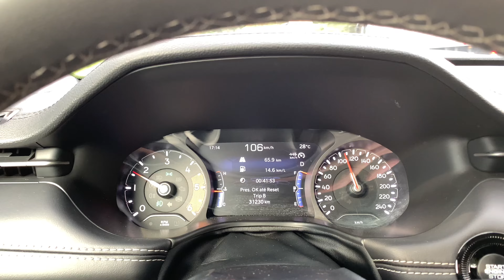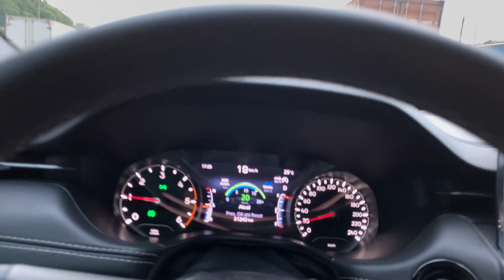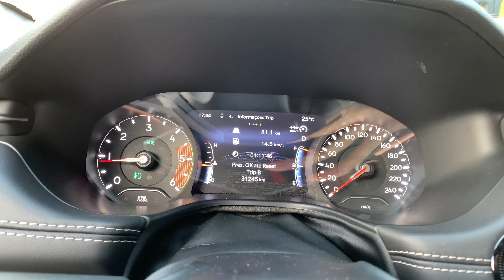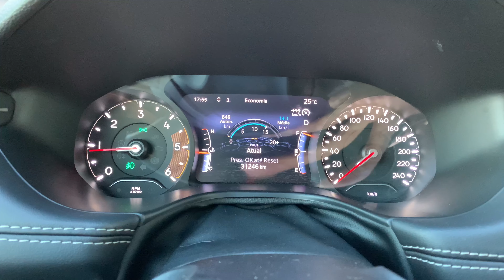Jeep Compass Longitude T350 2022 l Teste de Longa Duração